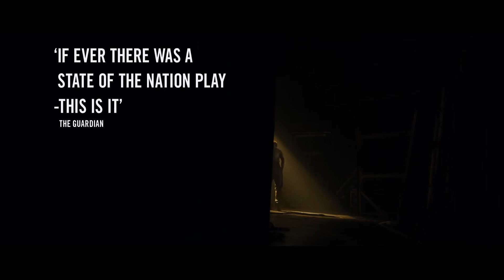Kenneth Branagh - The Entertainer - New Official Trailer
Kenneth Branagh - The Entertainer By John Osborne.

The acclaimed actor-director, Kenneth Branagh, presents an exceptional series of five plays that bring together a remarkable group of actors at the Garrick Theatre.